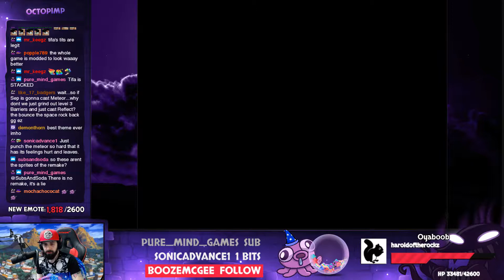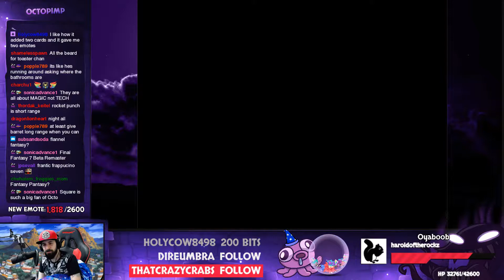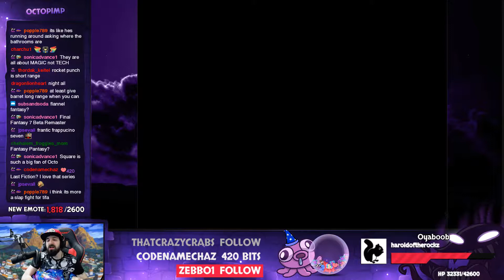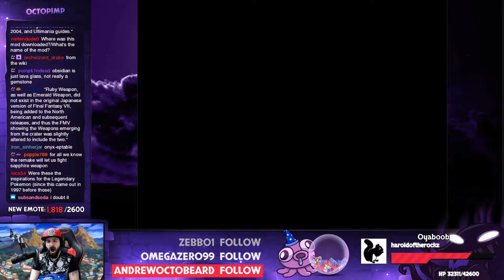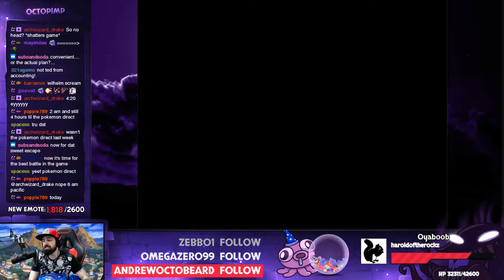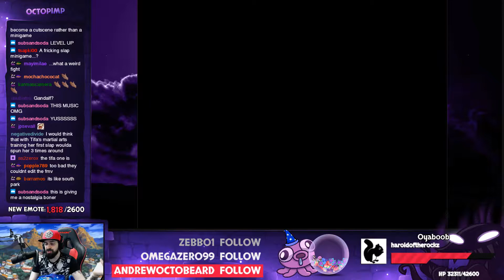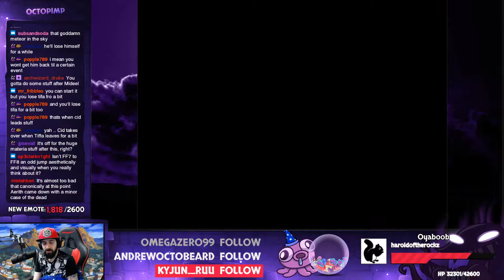Final Fantasy VII [P29] - Escape from Junon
Session 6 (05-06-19) - Doing My Second Least Favorite Part

Get SHMACKED